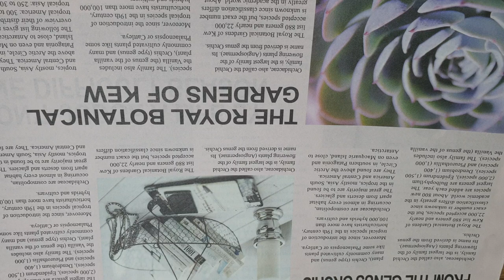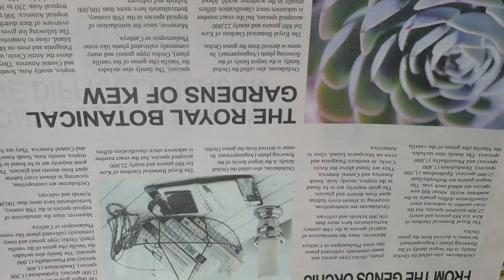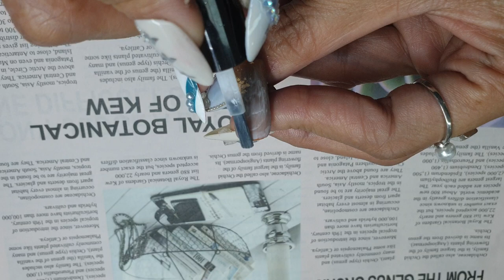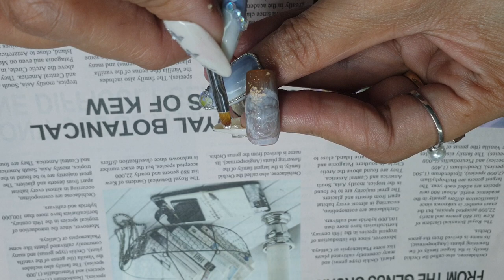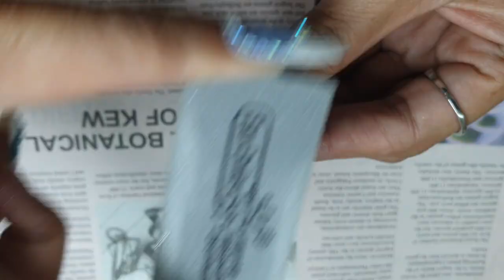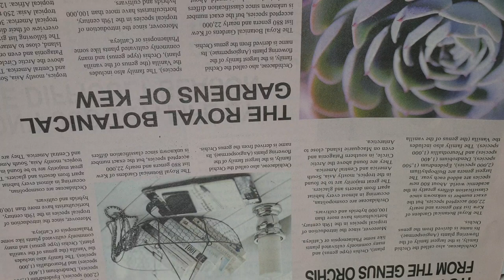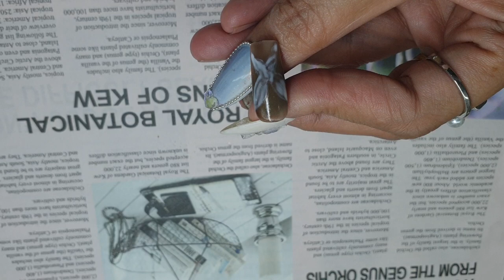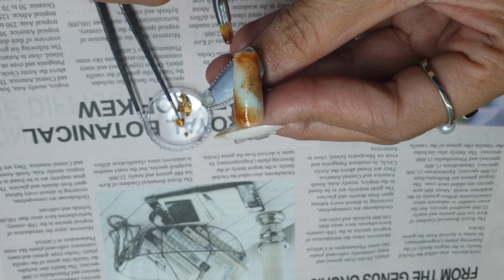Earnest Neal Marion Patterson - Simple Manicure And Pedicure Tricks You Can Easily Do